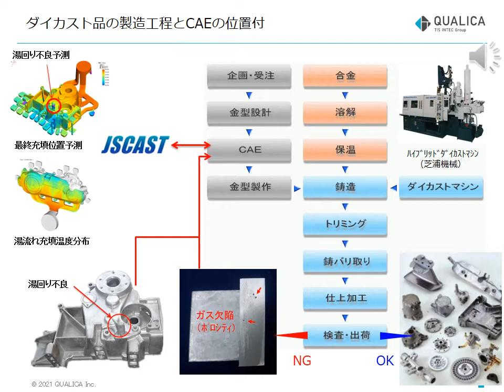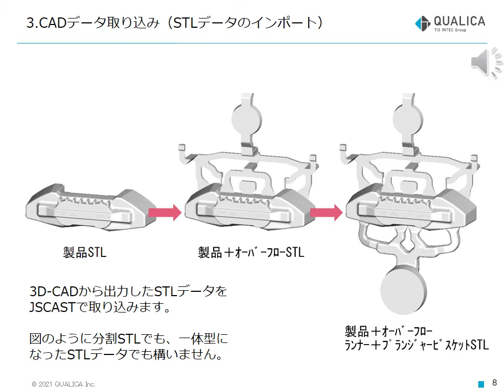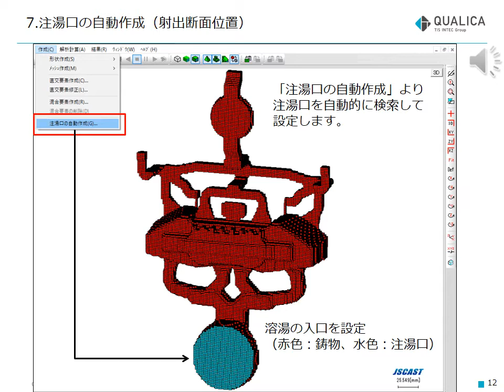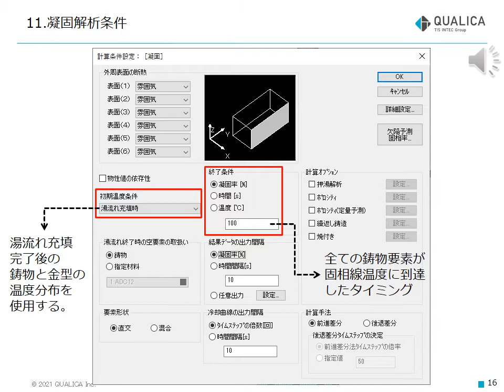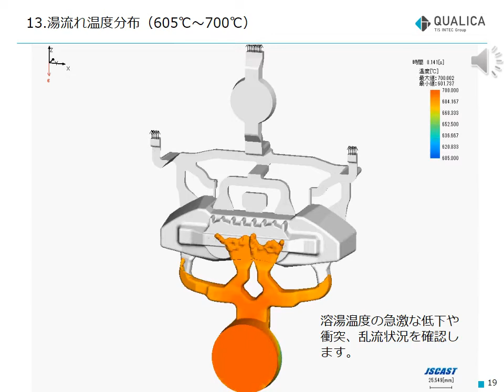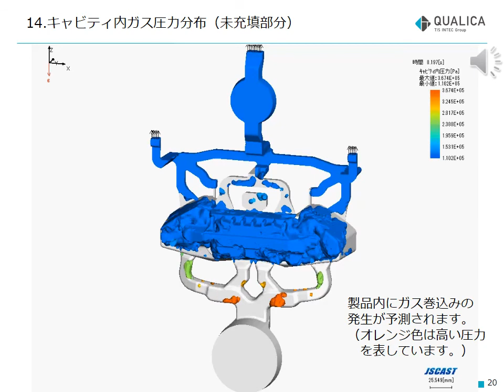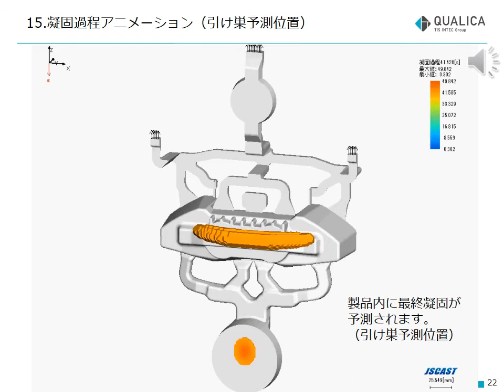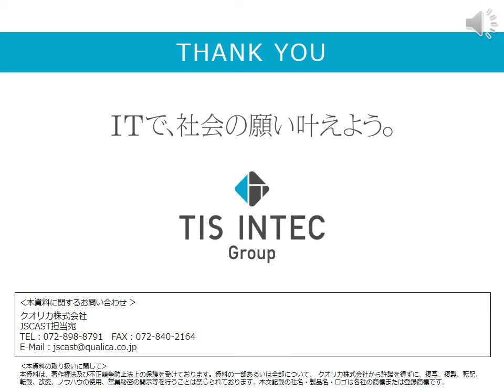No 009 ブレーキキャリパ部品（ダイカスト）の解析プロセス事例（Cold chamber die casting）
製品材質はADC12、金型はSKD61で、方案重量は2kgです。プランジャチップ径は80mmで、低速区間を毎秒0.2m、高速区間を毎秒1mで射出するモデルによる解析事例です（ロゴ変更版）。
The product material is ADC12, the mold is SKD61, and the plan weight is 2 kg. This is an analysis example using a model with a plunger tip diameter of 80mm, which ejects a low-speed section at 0.2m/s and a high-speed section at 1m/s.